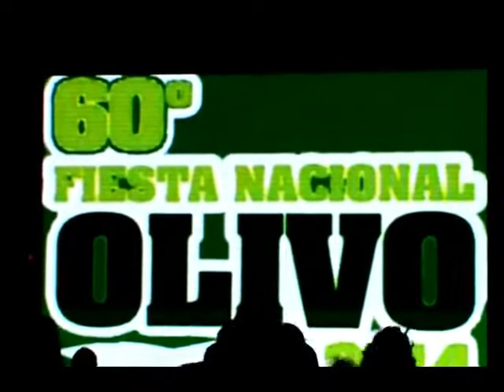Es Lo que Hay -Fiesta del Olivo2014-Cruz del Eje -